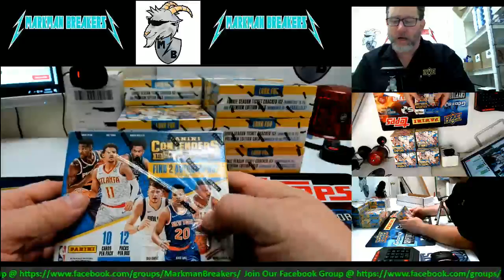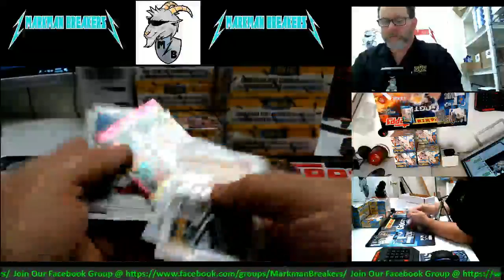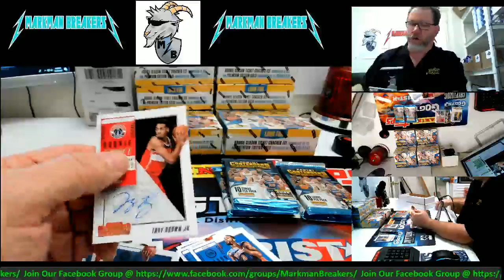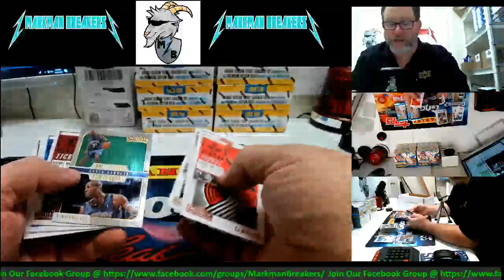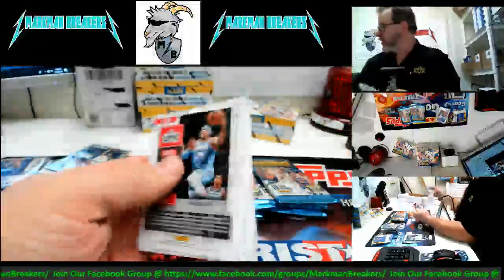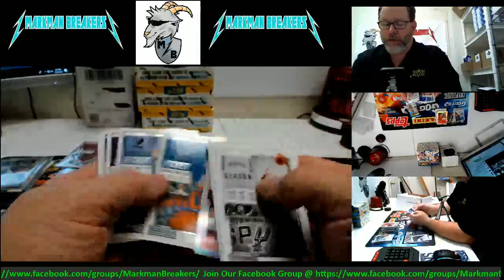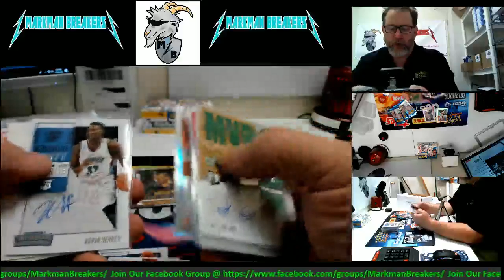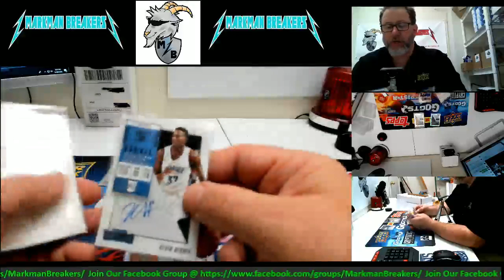2018-19 Contenders Basketball 12-Box Case Break #1 PYT 12-28-2018